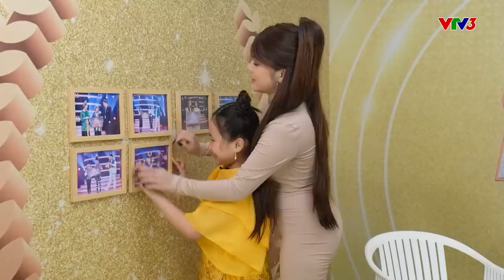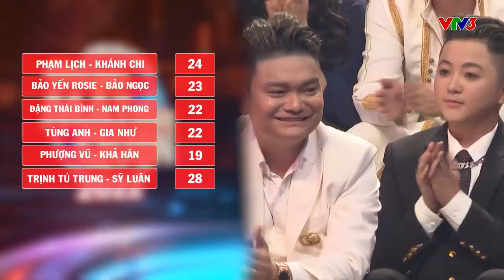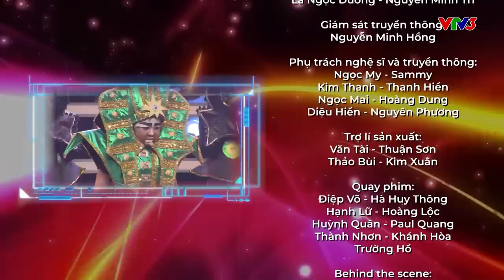Full tập 7: Hòa Minzy, Võ Hạ Trâm "cười nghiêng ngả" vì màn hóa thân "ô dề" đặc sắc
Gương Mặt Thân Quen Phiên Bản Song Ca 2022 - TẬP 7 OFFICIAL

Hòa Minzy, Võ Hạ Trâm "cười nghiêng ngả" vì màn hóa thân "ô dề" đặc sắc

Gương mặt thân quen 2022 gồm 2 giám khảo xuyên suốt là Đại Nghĩa và Hoà Minzy. Ngoài ra sẽ có thêm các vị giám khảo khách mời là những nghệ sĩ gạo cội, tài năng và giàu kinh nghiệm. Chương trình được dẫn dắt bởi TikToker Long Chun và gồm 6 cặp đấu ngang tài ngang sức: Bảo Yến Rosie - Bùi Lý Bảo Ngọc; Tùng Anh - Gia Như;  Trịnh Tú Trung - Sỹ Luân; Phạm Lịch - Nguyễn Ngọc Khánh Chi; Phượng Vũ - Đặng Khả Hân; Đặng Thái Bình - Phạm Nam Phong. Với những màu sắc đa dạng và cá tính đặc biệt, 6 cặp đấu chắc chắn sẽ mang đến các màn tranh tài mãn nhãn, đầy “máu lửa" và sâu sắc.